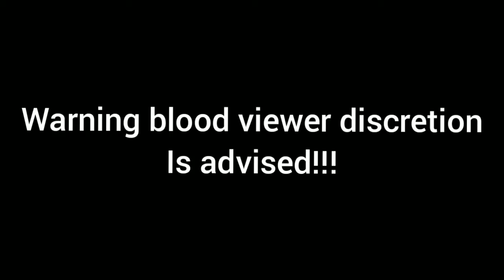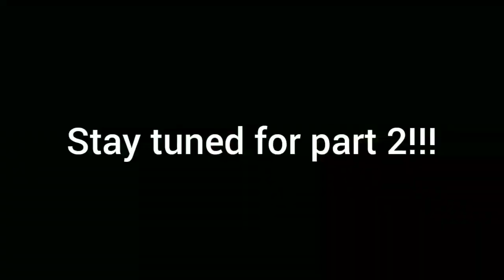making Buckskin leather part 1 (fleshing)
In this video series I will teach you how to make Buckskin or ( leather ) from deerskin.

mountain men Outdoors channel.

under the wire by The Mini Vandals.